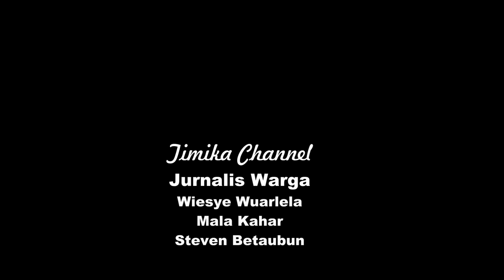Imunisasi Campak & Rubella di Timika Papua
Kepedulian pemerintah Kabupaten Mimika melalui Puskesmas Kwamki, membriakan imunisasi di SD Impres II Kwamki, hal ini dirasa penting karena anak-anak adalah masadepan Bangsa.